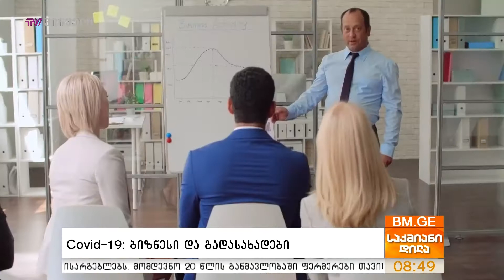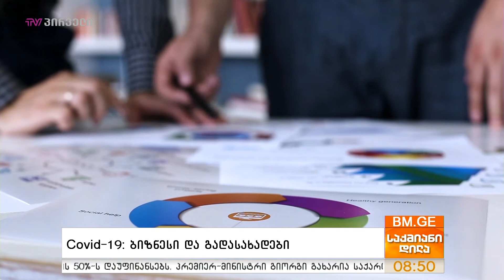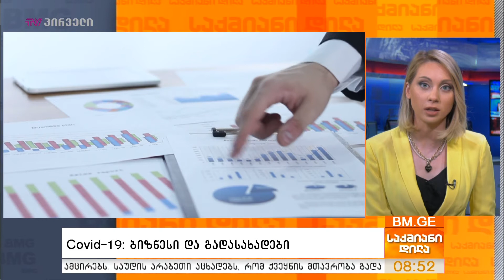Covid19: ბიზნესი და გადასახადები